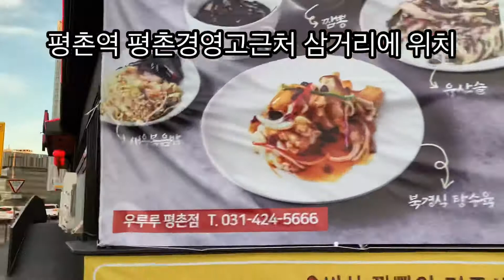평촌역 탕수육 추천 안심육즙탕수육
평촌역 경영정보고 삼거리 중식요리 우루루